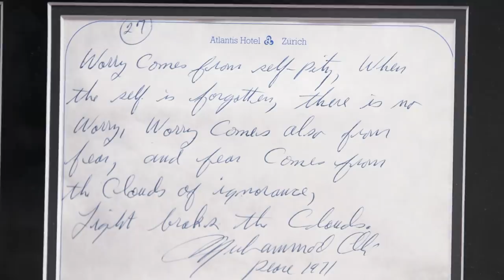Pawn Stars: Muhammad Ali's Signed Philosophical Musings (Season 14) | History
Rick takes a look at original poems and musings written and signed by the World's Greatest in this clip from "La La Land".

Check out exclusive HISTORY content:
Pawn Stars
Season 14
Episode 11